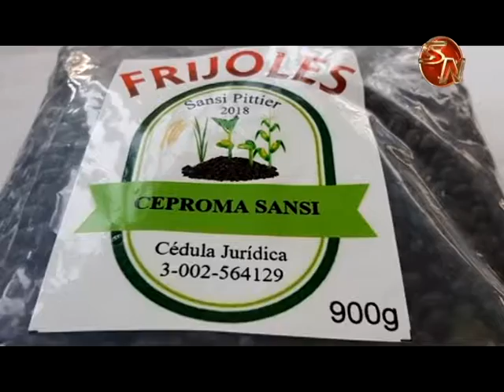Productores de Coto Brus realizarán Feria del Fríjol en San José